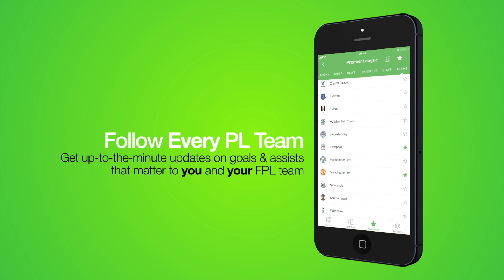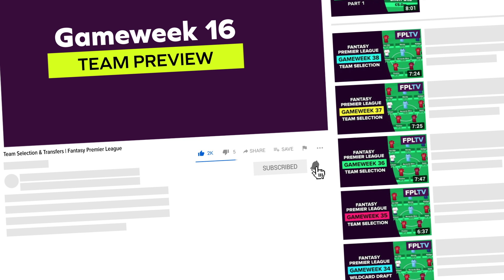Team Selection & Transfers | FPL GAMEWEEK 16 | Fantasy Premier League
In this episode, we first look back on how my team performed in FPL Gameweek 15. We then move on to Fantasy Premier League  Gameweek 16, and check out my transfer activity and team selection for the upcoming weekend.